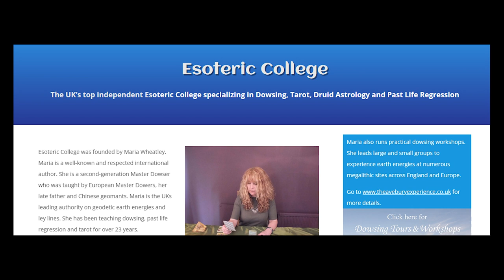Maria Wheatley - Culz Interviews # 39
For more from Maria Wheatley check out,